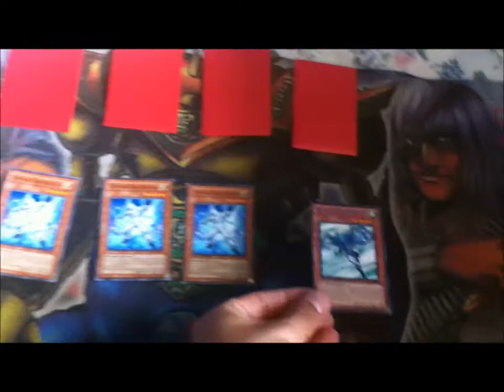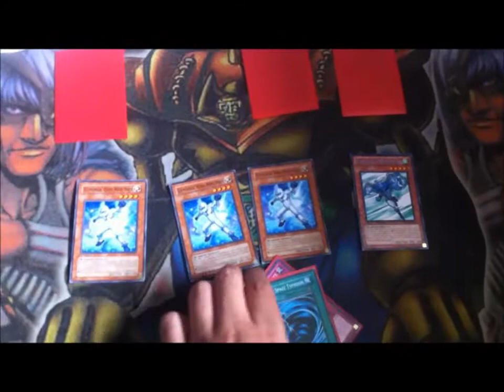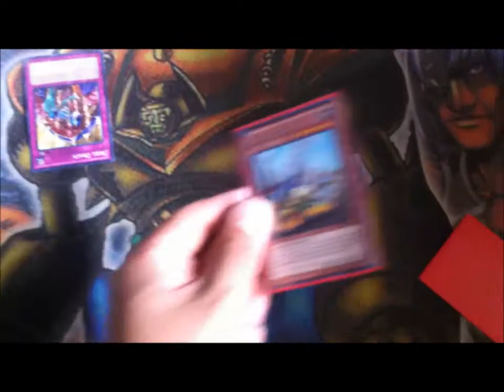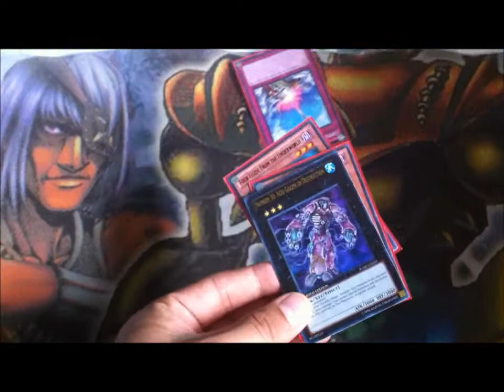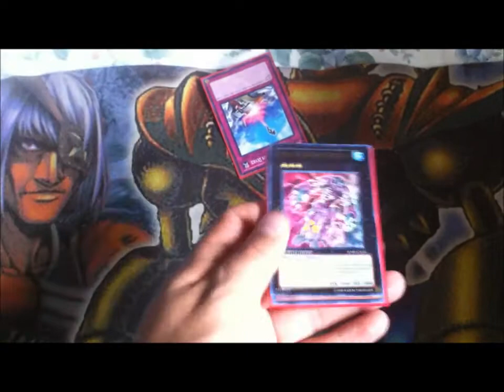Bet You Didn't Know That!!! #7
Back again with one of the best Yu-gi-oh YouTube segments EVER!